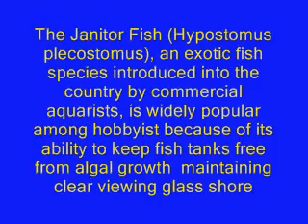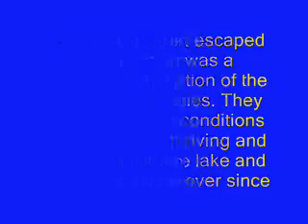Janitor Fish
Janitor Fish Dance Sweet Child Remix